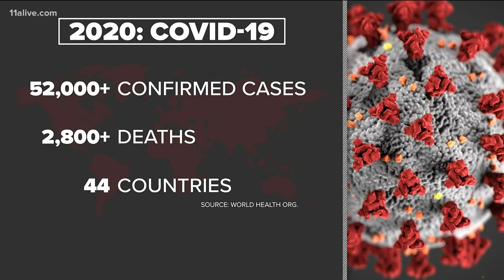Organizers of 2020 Summer Olympics says there are no plans to cancel because of coronavirus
For perspective, we can compare the illness to other world health emergencies leading up to past Olympics.